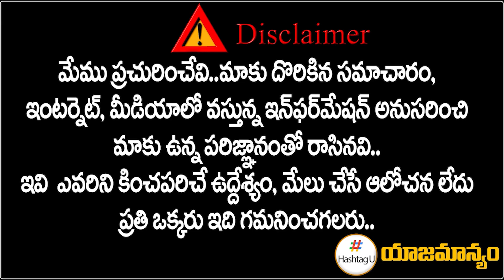విజయశాంతికి కేంద్ర మంత్రి పదవి.. బీజేపీ సంచలన నిర్ణయం ? || Telangana BJP || Bandi Sanjay || HashtagU